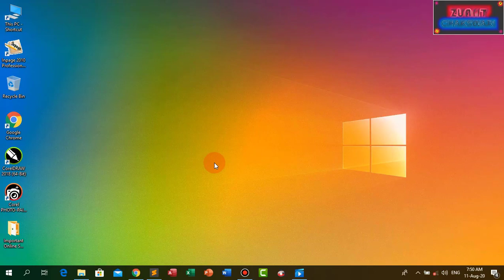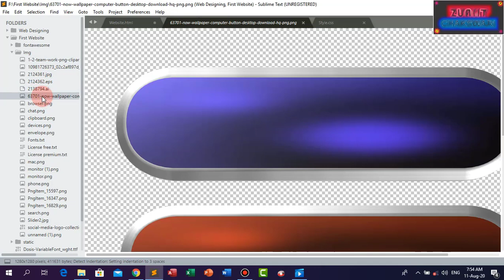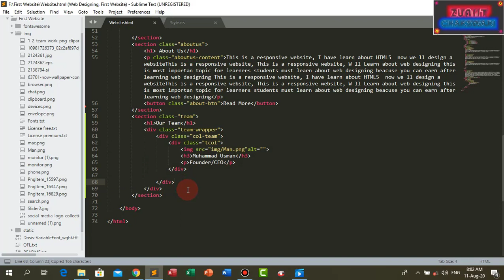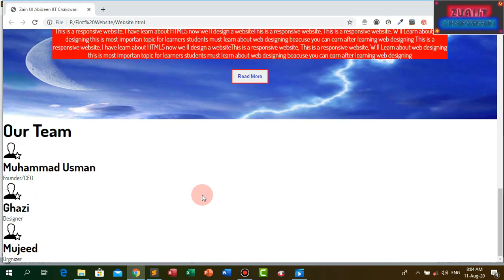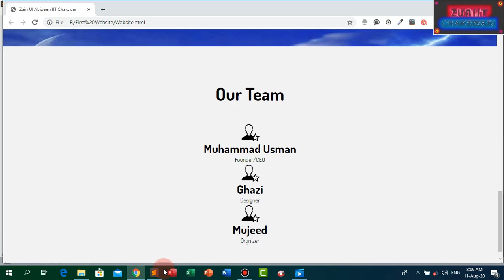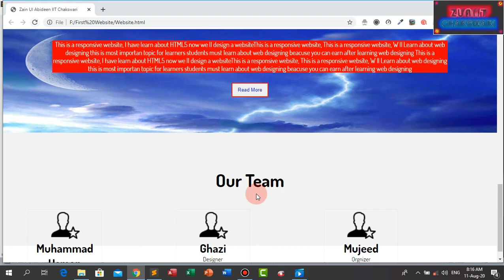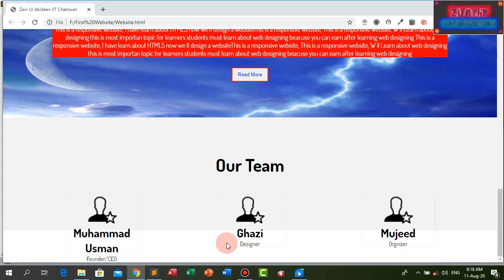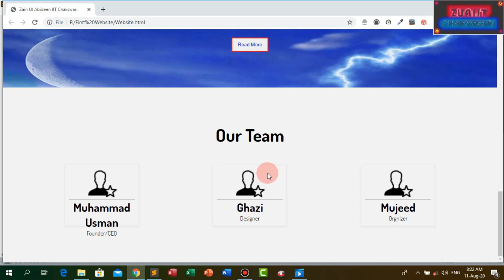How to Learn about HTML5 & CSS3 Part-42 Website Project Our Team by Zain Ul Abideen IIT Chakswari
In this Tutorial we ll Learn about how to create a Website in HTML5&CSS3. A computer is a programmable device that stores, retrieves, and processes data. The term "computer" was originally given to humans (human computers) who performed numerical calculations using mechanical calculators, such as the abacus and slide rule. The term was later given to a mechanical device as they began replacing the human computers. Today's computers are electronic devices that accept data (input), process that data, produce output, and store (storage) the results. Students should be learn about computer in Zain Ul Abideen Institute of Information Technology Chakswari Mirpur AK Pakistan which is registered from AJK TEVTA and affiliated with TTB Join and Learn and Get Government’s Diploma for your future.